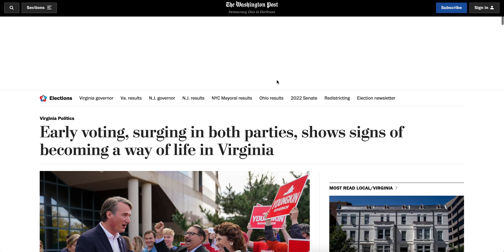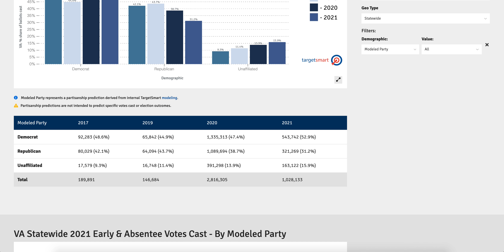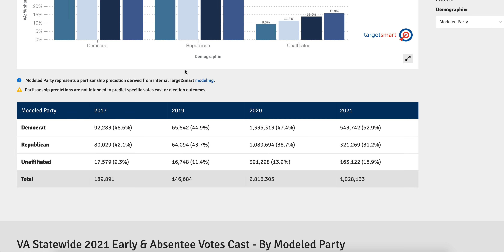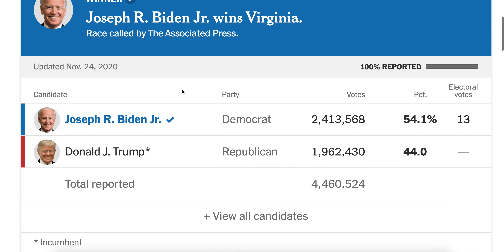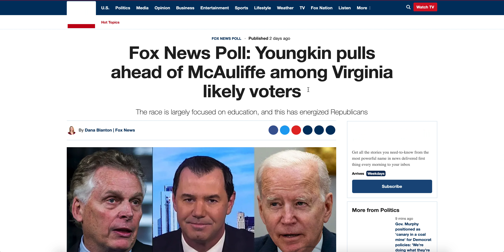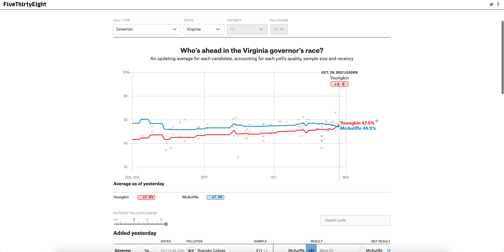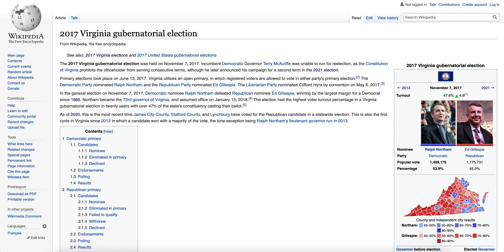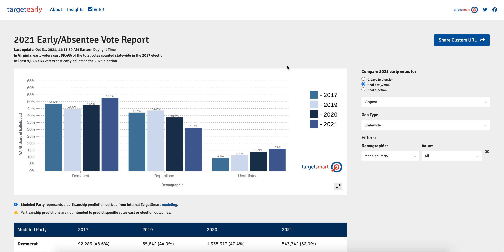Democrats Maintain Early Vote Advantage in Virginia Governor Race